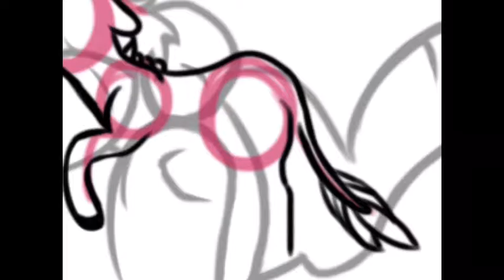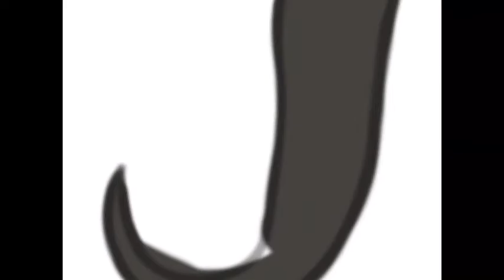Gift fir Mia bab irissbliss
My DA- chargerwuvsstarbucks

Art status-
Commsihins - closed
ATs- ask meh
Collab- ask meh

Their channel/ DA- IrissBliss